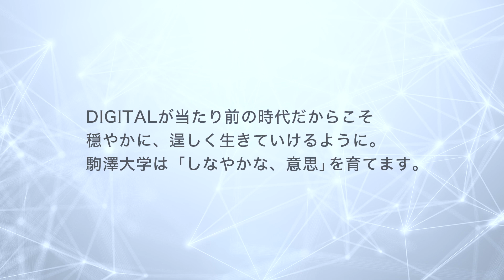駒澤大学×DX イメージムービー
駒澤大学は、仏教の教えと禅の精神を礎に育まれたTRADITION（伝統）のもと、最先端の教育を行っています。

変化と多様性に富んだ社会の中で、しなやかに、折れることなく、主体性をもって生きていく心を育んでいく

DIGITALが当たり前の時代だからこそ穏やかに、逞しく生きていけるように。

これからの時代にふさわしい人材を育成できるよう、全学の英知を結集して、デジタル技術を活用した様々な取組みを行っています。

駒澤大学受験生サイト「think！
公式SNSアカウント